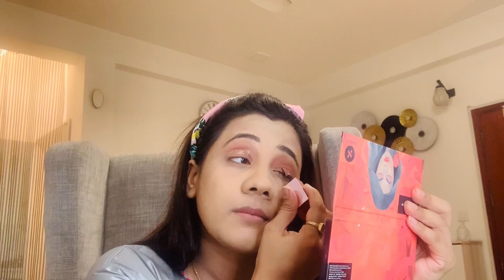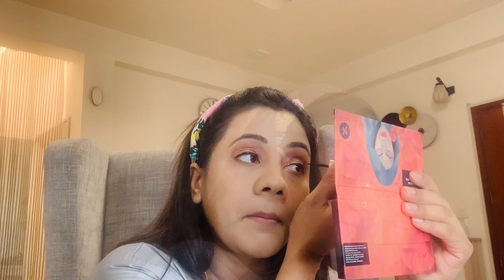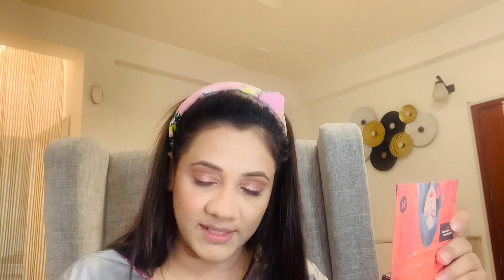RAKSHABANDHAN Special Makeup | RAKHI Festival Makeup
As Rakshabandhan is just a few days away so I'm sharing with you all my Rakshabandhan Special Makeup look which is easy and quick to create. So you all can just follow these simple steps and get ready with me on the festive occasion and have a special look for Rakhi.

Products used for this Raksha Bandhan Makeup Tuitorial:
 - PLUM Green Tea Alcohol-Free Toner
 - MAMAEARTH Vitamin C Ultra Light Gel Oil-Free Moisturizer
 - MAMAEARTH Ultra Light Indian Sunscreen
 - LAKMÉ Absolute Under Cover Gel Face Primer
 - SUGAR Ace Of Face Foundation Stick
 - MAYBELLINE NEW YORK Fit Me Concealer
 - SUGAR set the tone tinted powder
 - LAKME Absolute Micro Brow Perfecter
 - SUGAR Loose Powder
 - RONZILLE Eyeshadow Palette
 - SWISS BEAUTY Metallic Liquid Eyeshadow
 - LAKME Insta Eye Liner
 - SUGAR Cosmetics Lash Mob Limitless Mascara
 - NYKAA Contour & Conquer
 - MAYBELLINE NEW YORK Fit Me Blush
 - SUGAR Smudge Me Not Liquid Lipstick

If you have any queries or video requests/suggestions, write them in the comment section. I would love to respond.

Thank you! I look forward to hearing from you!
This video is for those who are looking for a Special Makeup look in this RAKHI/Raksha Bandhan.